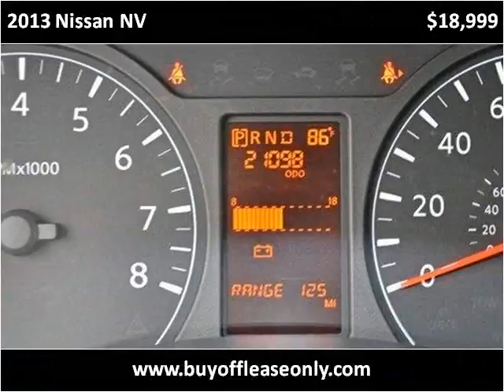2013 Nissan NV Used Cars Lake Worth FL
This 2013 Nissan NV is available from Off Lease Only.